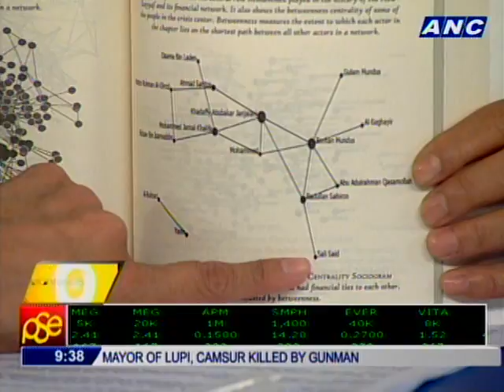Maria Ressa talks about "10 Days, 10 Years: From Bin Laden to Facebook"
Guest: Maria Ressa, Author